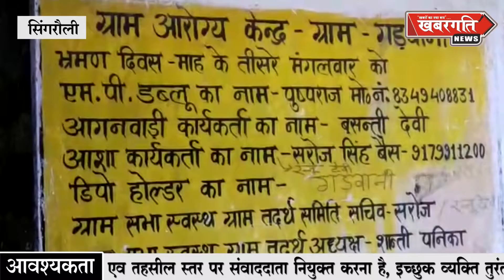सिंगरौली - आंगनवाड़ी केंद्र गड़वानी क्रमांक एक के आंगनबाड़ी को नहीं पता उसके ही केंद्र का नाम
मामला आंगनवाड़ी केंद्र गड़वानी क्रमांक 1 का है। इस केंद्र की शिकायत ग्रामीणों द्वारा हमारे संवाददाता देव प्रकाश द्विवेदी से गई थी, ग्रामीणों की शिकायत पर हमारे संवाददाता केंद्र पर जब पहुंचे तो केंद्र बंद मिला, उस समय दिन के 12:00 बज रहे थे, संयोगवश उसी समय आंगनबाड़ी भी केंद्र पर आ गई,आंगनबाड़ी केंद्र का नाम कहीं लिखा ना होने की वजह से आंगनवाड़ी बसंती देवी विश्वकर्मा से हमारे संवाददाता ने पूछा कि आपके केंद्र का क्या नाम है तो केंद्र का नाम नहीं बता पाई, जबकि कई वर्षों से इस केंद्र पे यही आंगनबाड़ी पदस्थ हैं। फिर भी अपने केंद्र का नाम नहीं बता पाई, जब केंद्र का नाम नहीं बता पा रही हैं तो कैसे केंद्र का संचालन करती होंगी, सबसे बड़ी चौकाने वाली बात तो यह है की क्या इस केंद्र के निरीक्षण में महिला बाल विकास के कोई भी अधिकारी कर्मचारी नहीं आते, अगर आते हैं तो इनके ऊपर कोई कार्यवाही क्यों नहीं की गई, इन सारे सवालों का जवाब तो आने वाला वक्त ही बताएगा